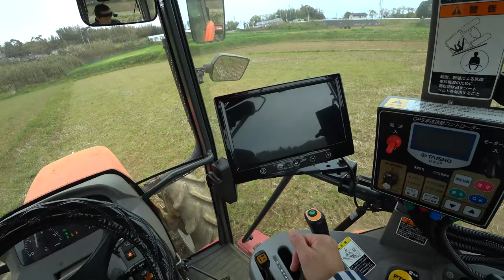【会社員実家農業手伝う】2021アースロータリー240をキャビン内からまじまじと見た久保田MZ755トラクター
関連動画
4隅の残耕を抑えるトラクター耕耘方法?美しい田んぼ or 畑を作る?